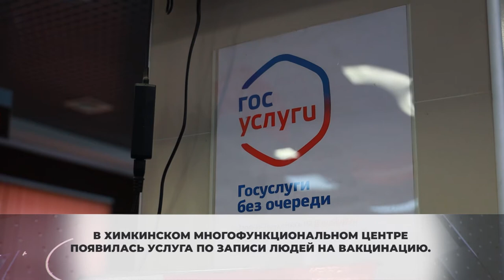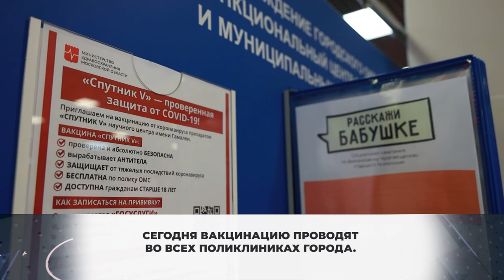В химкинском МФЦ помогают записаться на вакцинацию от Covid – 19 . 09.02.2021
В химкинском многофункциональном центре появилась услуга по записи людей на вакцинацию.